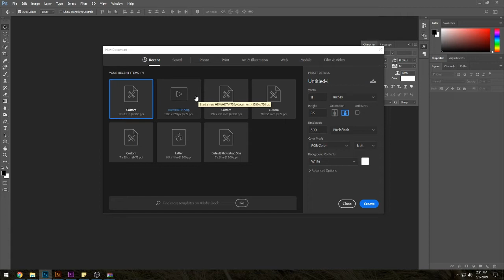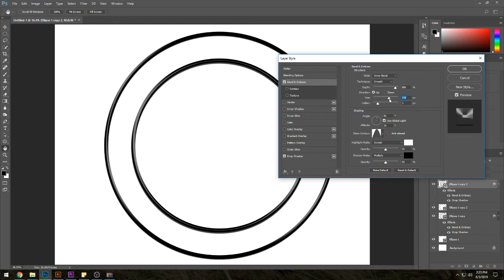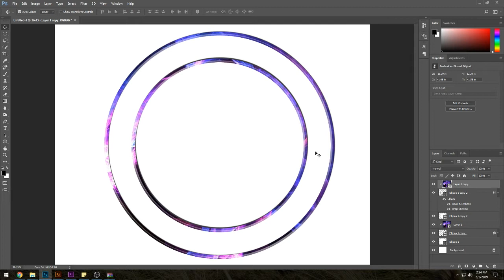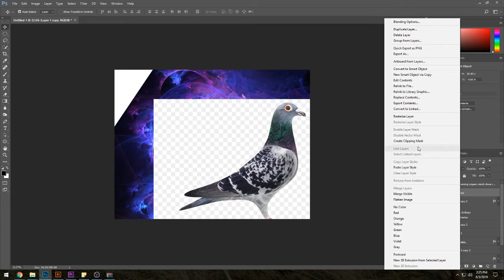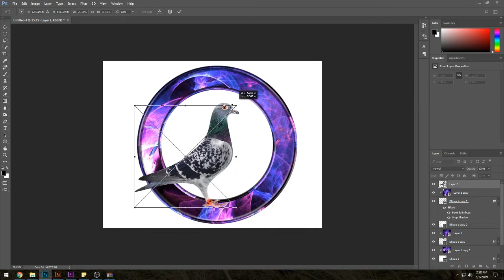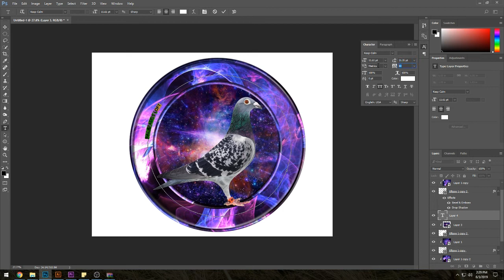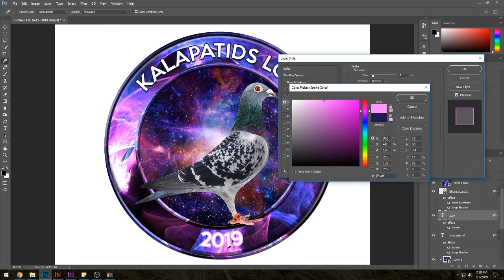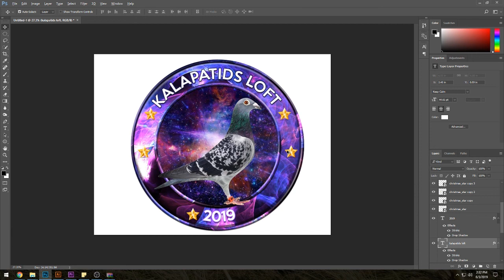kalapati logo tutorial in Adobe PhotoShop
Kalapati Video Logo Tutorial para sa mga nag gagawa ng logo :)
happy Flying kalapatids